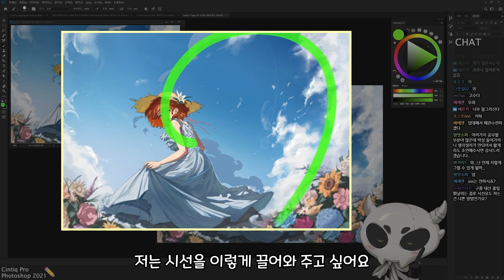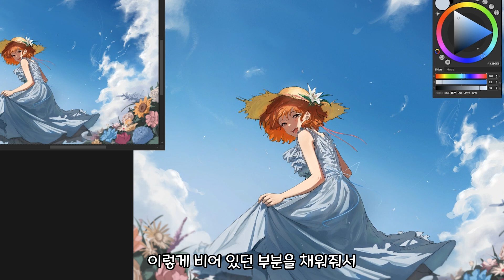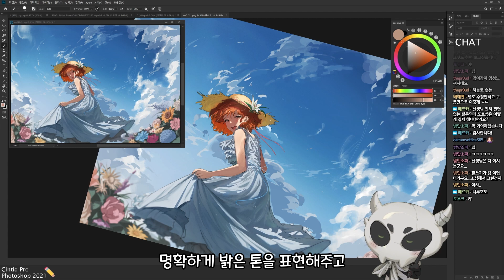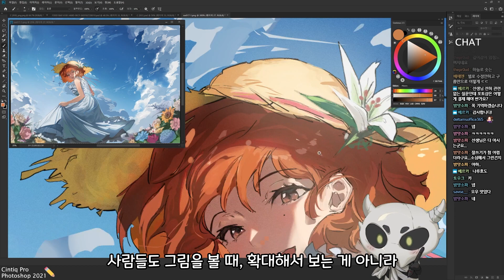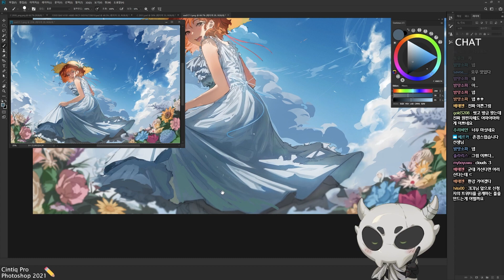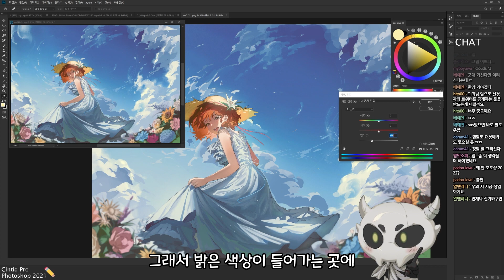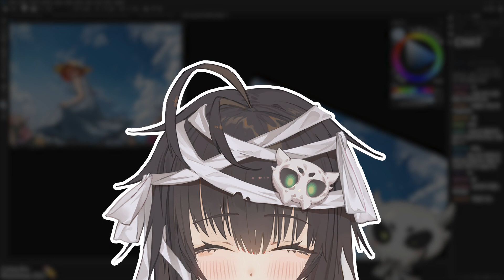[그림 피드백] 잘그린것 같은데 심심해보인다구요?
안녕하세요 . HxxG입니다!
이번 영상은 7월29일자 일러스트 피드백 영상입니다!
자막을 켜고 봐주세요. SUB - EN/JP

피드백 방송은 매주 금요일 오후9시 Twtitch 방송에서 진행됩니다!

편집_초야